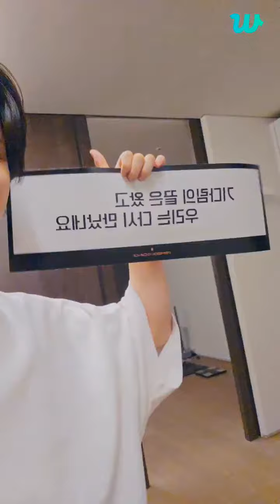[Eng Sub] Jimin Live On Weverse (2023.09.01) BTS | Park Jimin Full Live